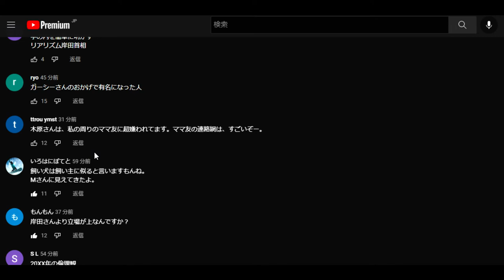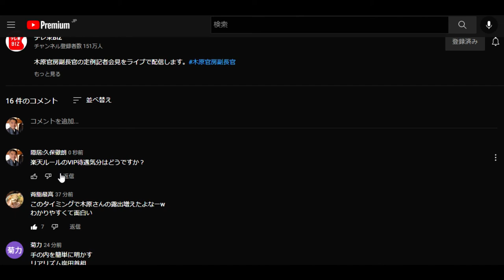【隠居TV】ガーシーのおかげで有名になった「官房副長官」木原氏#ガーシー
「件名：速稼塾（あなたのお名前）」